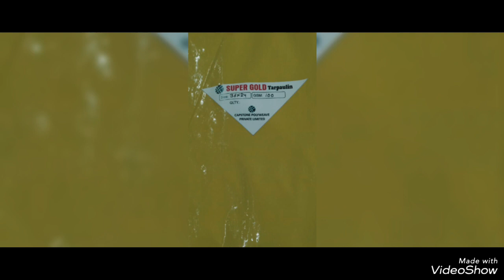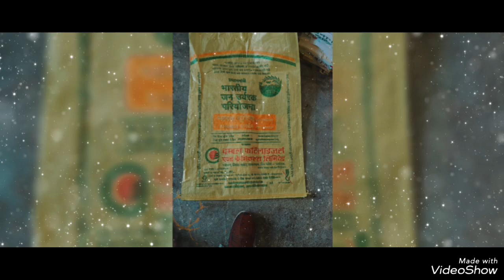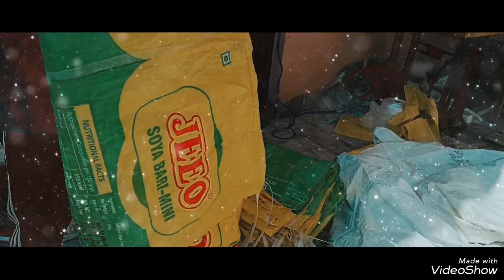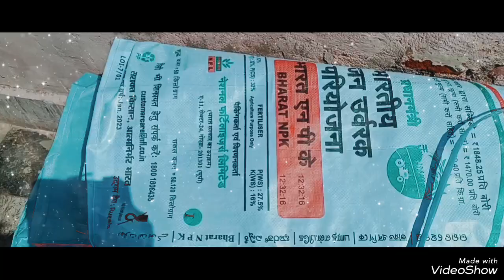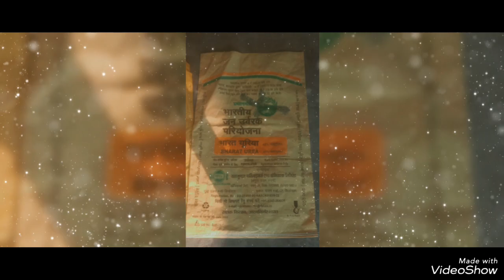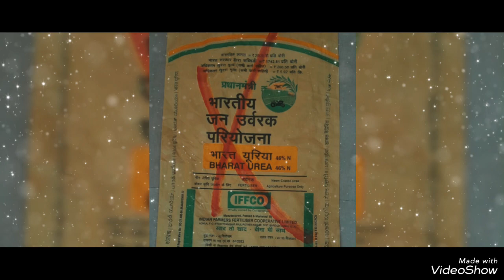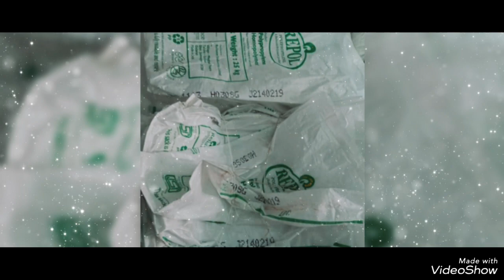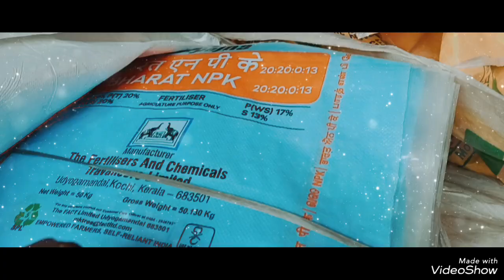9950371234Leno, tripal ,palli,katta, payajbag ,manufacturenew business idea, PP bag manufacturer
women PP bag manufacturer,#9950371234 ,alwar leno bags,pyaj bag manufacturer Alwar Rajasthan#tripal ,palli,manufacture